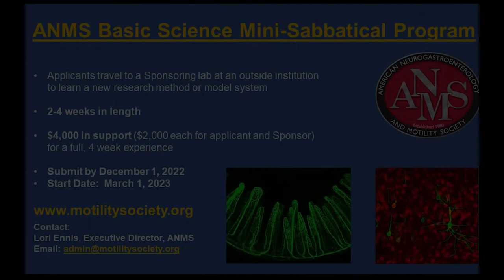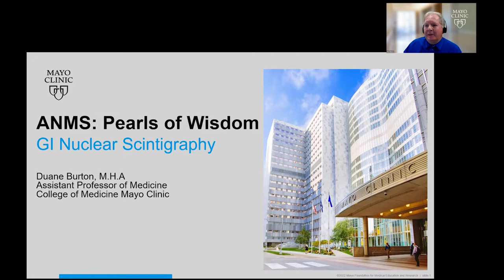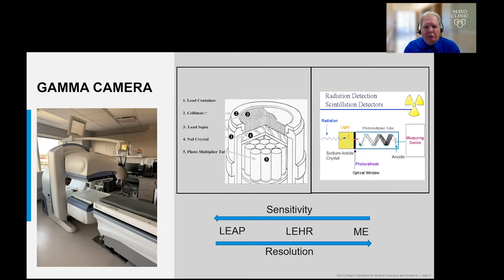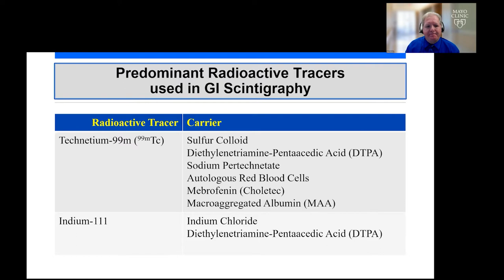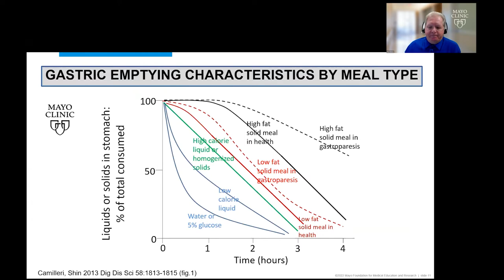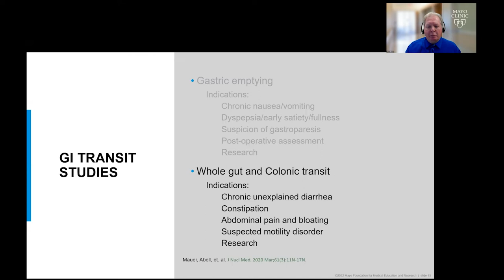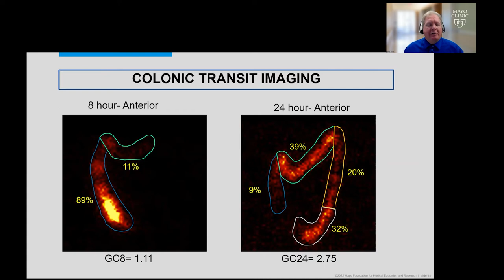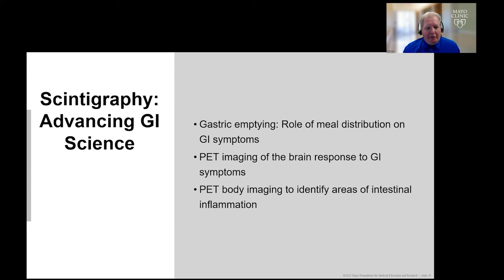ANMS Virtual Symposia - Pearls of Wisdom: GI Nuclear Scintigraphy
Moderators: Jason R. Baker, PhD and Henry Parkman, MD
Speaker: Duane Burton, MHA, Mayo Clinic, Rochester - Pearls of Wisdom: GI Nuclear Scintigraphy